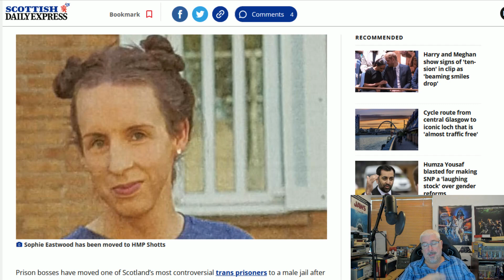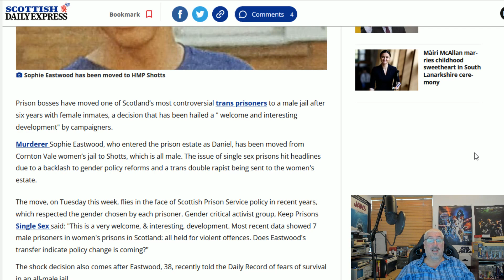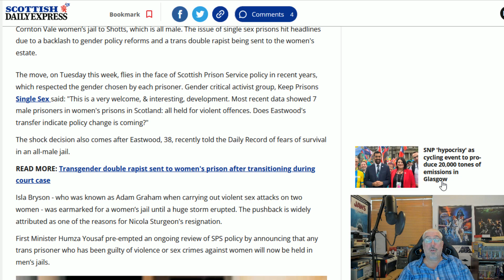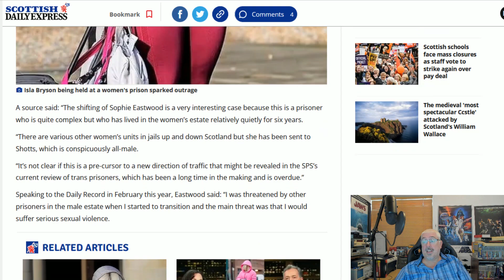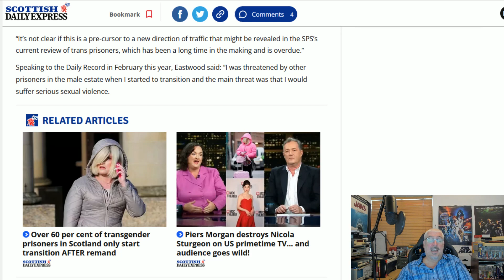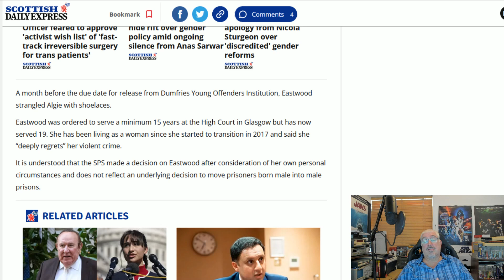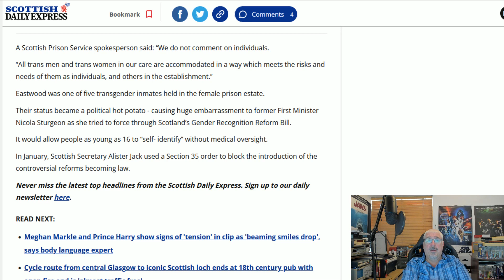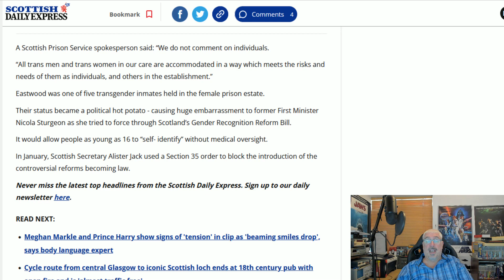Man Goes To Prison!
A trans prisoner has finally been moved to a male prison after sever years of pretending to be a woman.
He is scared.
Oh dear, how sad, never mind!